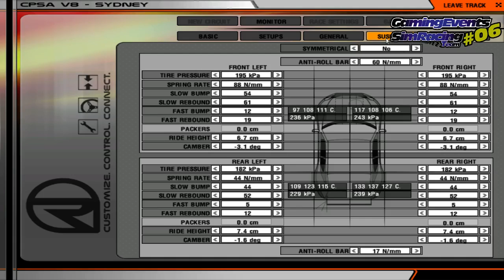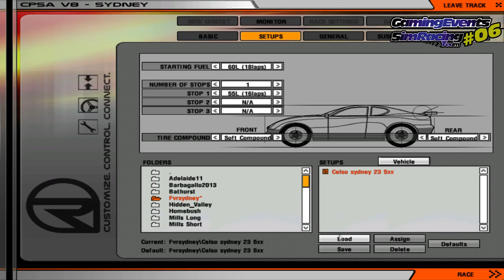V8 SUPERCARS 2015[RF1]-CPSA -Ronda 6 - SIDNEY NRMA 500-Onboard#06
V8 SUPERCARS[RF1]-CPSA -Ronda 6 - SIDNEY NRMA 500-Onboard#06

Q-5º
P-4º